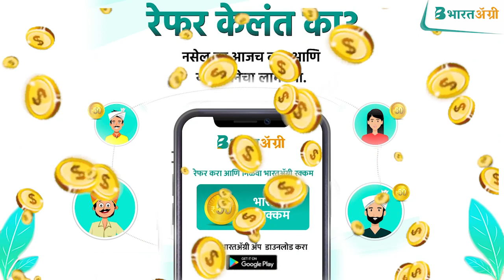धुक्यामुळे रोग-किडीचा प्रादुर्भाव 🐛 | Pest attacks increase due to low temperature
Pest attacks increase due to low temperature

The atmosphere has become drier due to the reduction of air vapor. As a result, the heat wave has intensified in many parts of the state. After the return monsoon, the climate in the state is changing rapidly. Even though it is raining all day, after midnight, the air is getting thicker. As a result, the minimum temperature is dropping and fog has started falling in some places. The fog is likely to increase the incidence of fungi and sucking insects and will now pose a new problem to farmers.

धुक्यामुळे रोग-किडीचा प्रादुर्भाव 🐛
हवेतील बाष्प कमी झाल्याने वातावरण कोरडे झाले आहे. त्यामुळे राज्यातील अनेक भागात उन्हाचा चटका वाढला आहे. परतीचा मॉन्सून गेल्यानंतर राज्यातील वातावरणात झपाट्याने बदल होऊ लागले आहे. दिवसभर ऊन पडत असले तरी मध्यरात्रीनंतर हवेत गारवा तयार होत आहे. त्यामुळे किमान तापमानात घट होत असून काही ठिकाणी धुके पडण्यास सुरूवात झाली आहे. धुक्याबरोरच बुरशी आणि रसशोषक किडींचा प्रादुर्भाव वाढण्याची शक्यता असून आता शेतकऱ्यांपुढे नवी समस्या उभी ठाकणार आहे.

येत्या काही दिवस राज्यातील वातावरणात वेगाने बदल होणार असून कमाल तापमानासह किमान तापमानात काही अंशी घट होईल. त्यामुळे राज्यात हळूहळू गारठा सुटण्यास सुरूवात होणार आहे. उत्तरेकडून येत असलेल्या वाऱ्यामुळे सायंकाळनंतर किमान तापमानाचा पारा कमी होत असला तरी जळगाव, सोलापूर, परभणी व संपूर्ण विदर्भात सरासरीच्या तुलनेत चार अंश सेल्सिअसपर्यंत घट झाल्याची माहिती हवामान विभागाच्या सूत्रांनी दिली आहे.